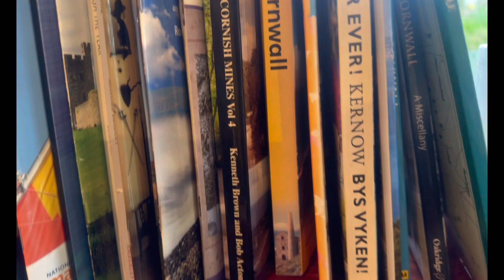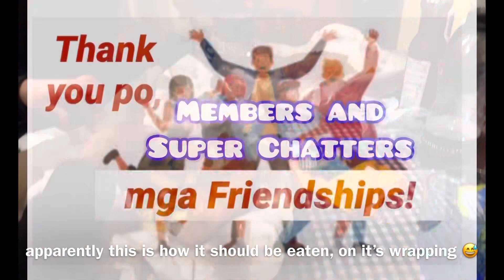Easter 🐣 Holiday 2023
Easter Holiday 2023-May this Easter Sunday fill your home and life with new hope, happiness, prosperity, and abundance, all received through God's divine grace.

See the World for a Fraction of a Cost

Camera Used To Shoot This Video:
Apple iPhone 14 Pro Max (256 GB) - Gold

Achieve the work life balance you desire.

Please support the Channels of my Super Friendships:

Jason Manrique
Nlavin
Virtual Tour
Loniefe Armsby
Lutong Abroad
Yukina’s Channel